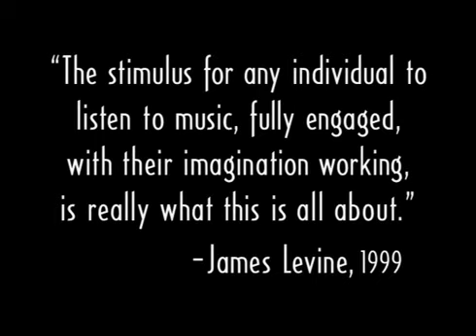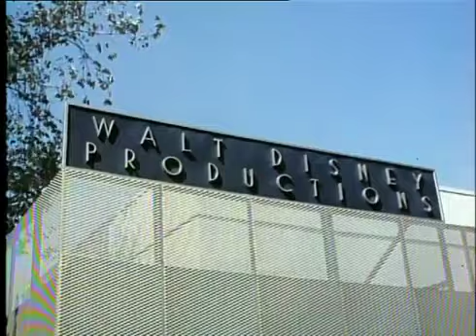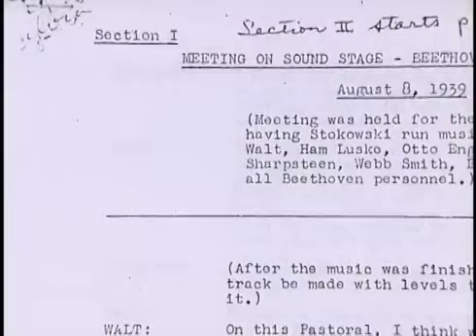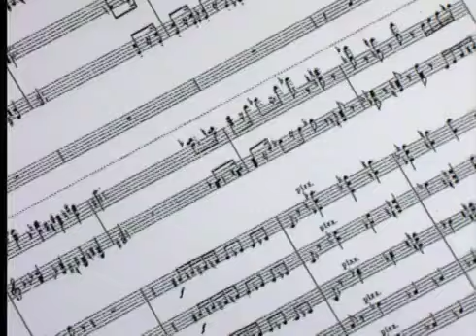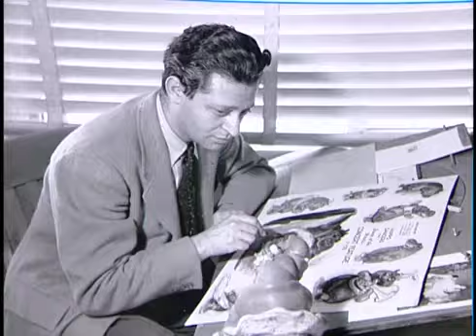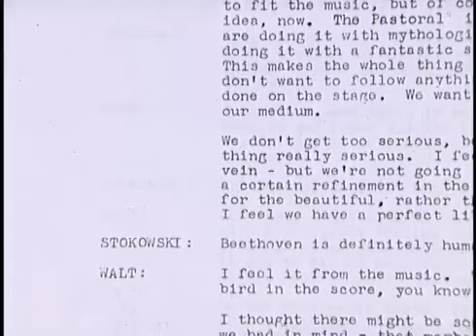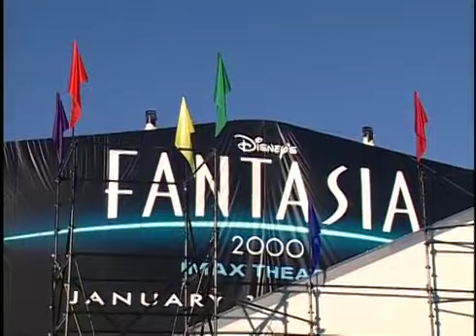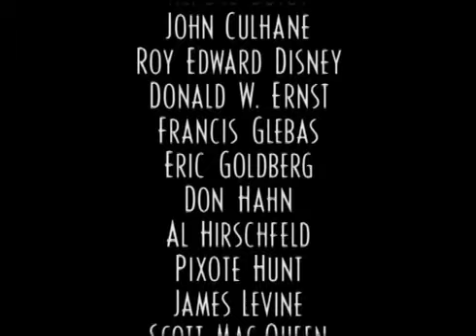Making of Fantasia 2000 Fantasia Continued